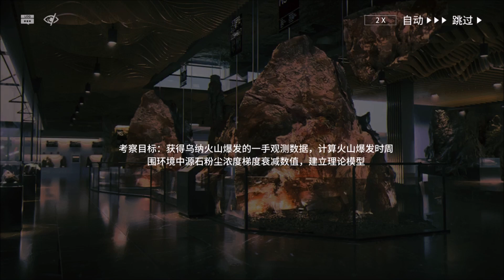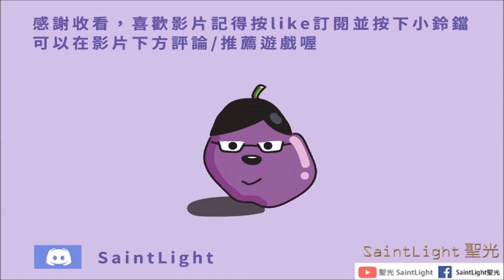Arknights明日方舟（夏活）：火山旅夢-SL-4(全劇情)